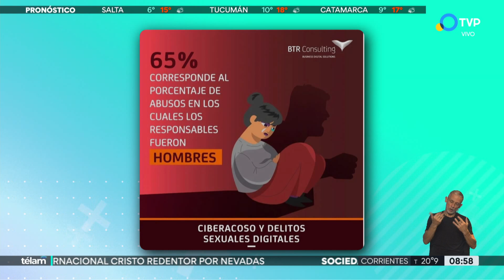Crece el cyberflashing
Es una nueva forma de acoso y piden que sea considerada delito. La mayoría de las víctimas tiene entre 12 y 17 años. Existe un vacío legal contra la violencia digital en Argentina. Este accionar no está tipificado como delito la difusión sin consentimiento de imágenes con contenidos sexuales o eróticos, aunque los daños que provoca son muy graves.